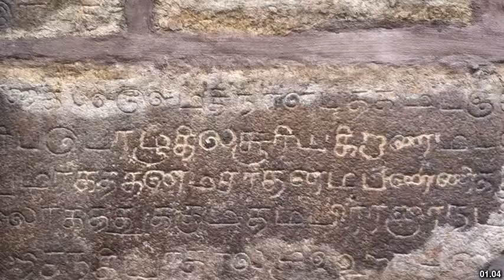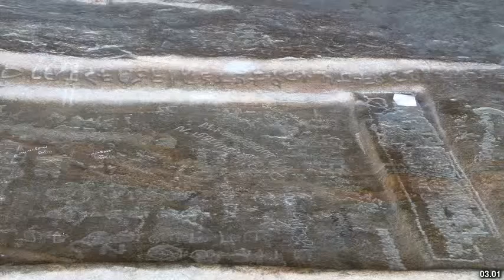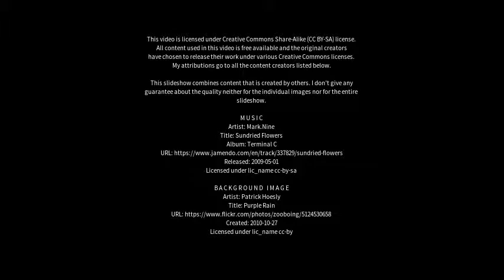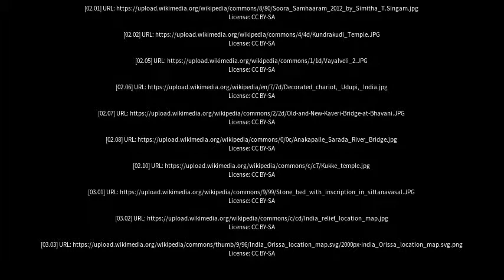Best places to visit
Best places to visit - Chennimalai (India) Best places to visit - Slideshows from all over the world - City trips, nature pictures, etc.